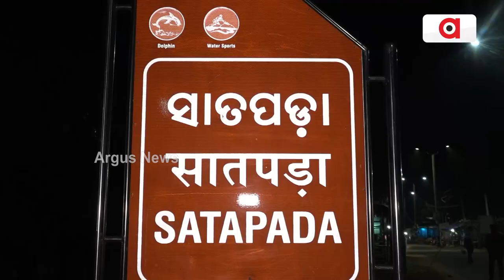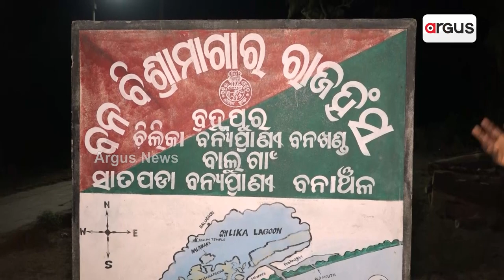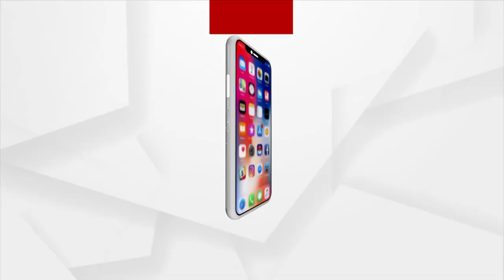Olive Ridley Laying Eggs At Krushnaprasad Sea Shore: Reality Check On Forest Dept. Night Patrolling